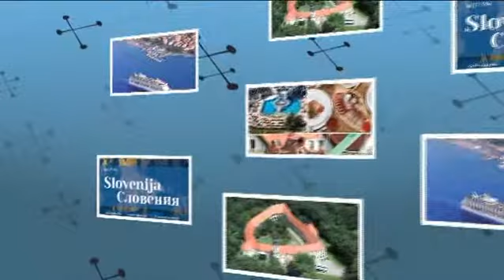Книга о Словении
Книга о Словении. Книга о Словении на русском языке. Трёхъязычная фотомонография - Словения, страна вдохновения. Говорим о первой трёхъязычной книге о Словении, которая Вам доступна в словенский, английский, русский языках. Книга о Словении.